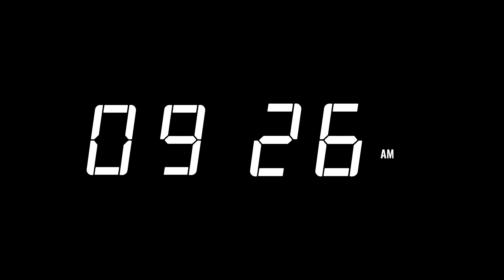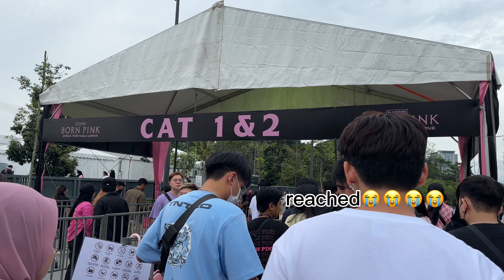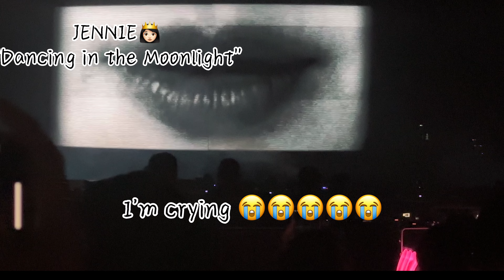Bornpink in Malaysia 2023😭 the best day of my life🖤❤️